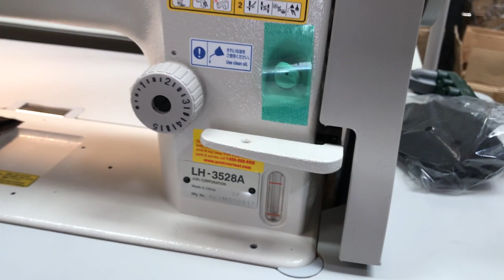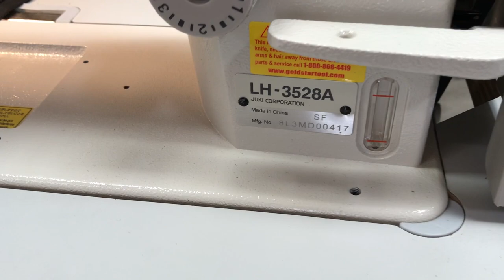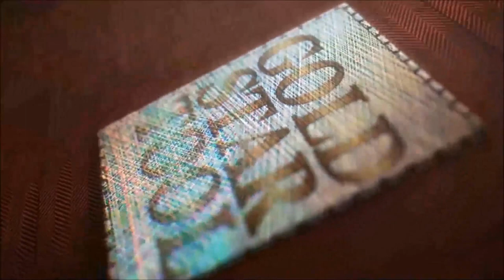Tutorial - Juki LH-3528A - Industrial Sewing Machine - Goldstartool.com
David is excited to give you a preview of the Juki LH-3528A!

This heavy-duty 2 needle sewing machine is best used for Denim Jeans, but is great for any project that requires two threads.

Watch it in action here!